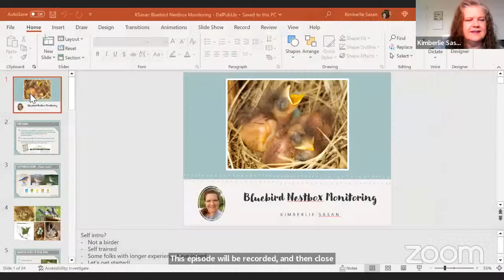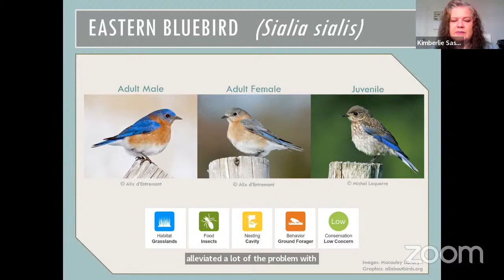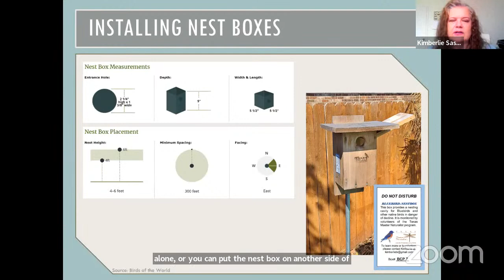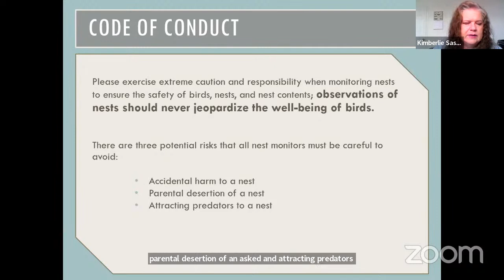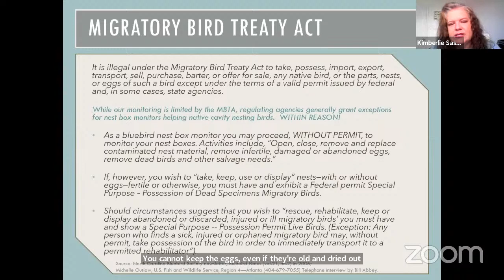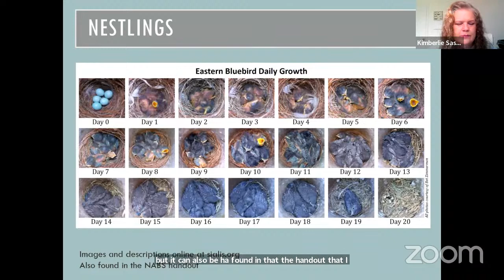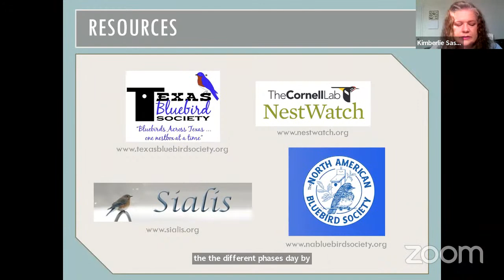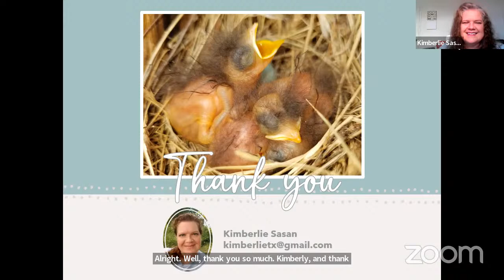Master Naturalists Presents: Monitoring Bluebird Nest Boxes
This presentation is an introduction to monitoring Bluebird nest boxes in your own backyard. Topics discussed will include the best location for the nest boxes and how/why the boxes need to be monitored. Let Kimberlie give you a peek inside the life cycle of the Eastern Bluebird and other native cavity nesting birds.

"Master Naturalists Present..." is a monthly series featuring presentations from local nature experts of the nonprofit North Texas Master Naturalists. This months presenter is Kimberlie Sasan, a Herbarium & Research Assistant at the Botanical Research Institute of TX in Ft. Worth. She is very active on iNaturalist.org and has recently discovered a new species of oak gall wasp, Druon laceyi. In the fall, her focus lies on gall-forming insects and in the spring she assists with monitoring 50 Bluebird nest boxes in Keller.